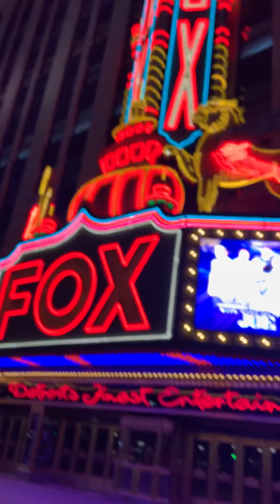Sweater Than Fiction - Taylor Swift - Detroit